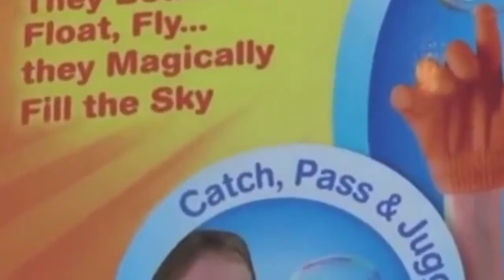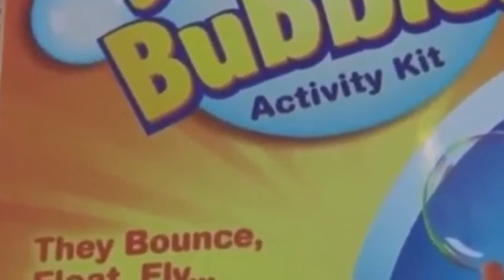THE FLOOR IS LAVA CHALLENGE! Ryan ToysReview Family Fun ...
STEIM Project Blog
NERF Challenge Blaster Car Toys for kids with Nerf Nitro Ryan ...
Notes on Kumasi Fieldwork | Ghana Studies Association
Alix Global – What is Neo-Marketing?
Kid Congo and The Pink Monkey Birds « Vicious Soul Festival